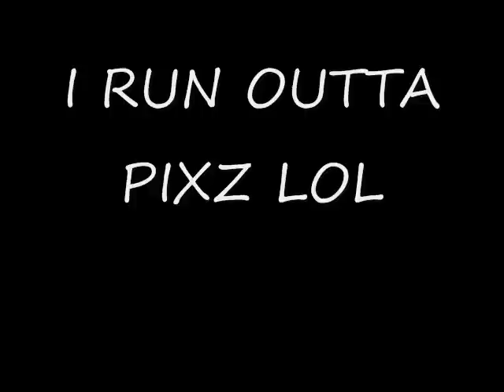give me that becky with pixz of me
pixz of me while give me that becky plays